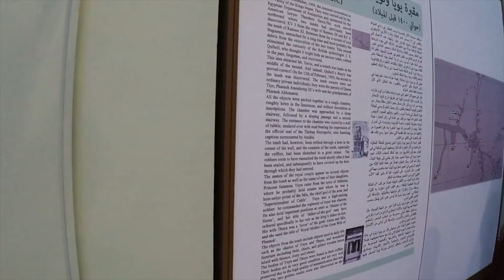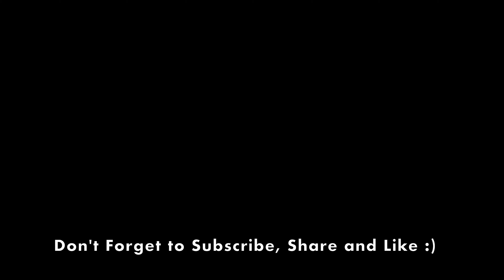THE EGYPTIAN MUSEUM is The Oldest Archaeological Museum in The Middle East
The Egyptian Museum is the oldest archaeological museum in the Middle East and houses the largest collection of Pharaonic antiquities in the world. The museum displays an extensive collection spanning from the Predynastic Period to the Greco-Roman Era.

The architect of the building was selected through an international competition in 1895, which was the first of its kind, and was won by the French architect, Marcel Dourgnon. The museum was inaugurated in 1902 by Khedive Abbas Helmy II, and has become a historic landmark in downtown Cairo, and home to some of the world’s most magnificent ancient masterpieces.

Among the museum’s unrivaled collection are the complete burials of Yuya and Thuya, Psusennes I and the treasures of Tanis, and the Narmer Palette commemorating the unification of Upper and Lower Egypt under one king, which is also among the museum’s invaluable artifacts. The museum also houses the splendid statues of the great kings Khufu, Khafre, and Menkaure, the builders of the pyramids at the Giza plateau. An extensive collection of papyri, sarcophagi, and jewelry, among other objects, completes this uniquely expansive museum.

Centrally located on the edge of Tahrir Square in Cairo, the Egyptian Museum is hard to miss on any tour of Cairo. Opening in 1902, it was purpose-built to house the antiquities of Ancient Egypt. Inside is the greatest collection of Ancient Egyptian archeological history in the world.

The Egyptian Museum's address is Tahrir Square in Downtown, Cairo. Egyptians refer to Downtown as Wust al-Balad, or in other words “The heart of the city”. The reason for calling it so is because the Downtown area is the part of the city that is full of life and activities. Cairo is sometimes called “the city that never sleeps” of Egypt, and so for Downtown. It is not only the heart of Cairo, but also the center for every life activity and facility, and the hub for different cultures. Downtown is famous for Midan Talaat Harb and Midan Tahrir.

This channel publishes videos of extraordinary destinations together with its culture and location-specific activities. When watching videos on my channel, you will feel like you are traveling all around the world, while experiencing different cultures. Just sit back and enjoy while getting inspiration for your next adventure!

I promise to show you cool places for your next destination :)